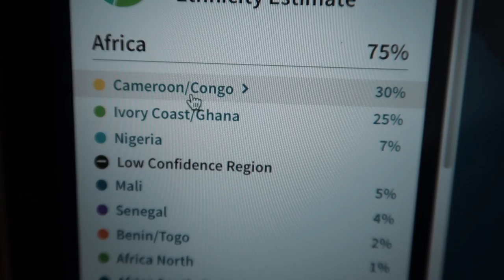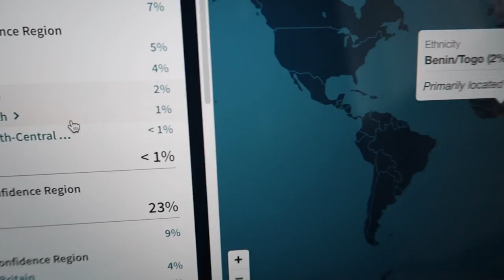INSANE Chest Pump | My Secret Project - Summer Strength Ep. 3